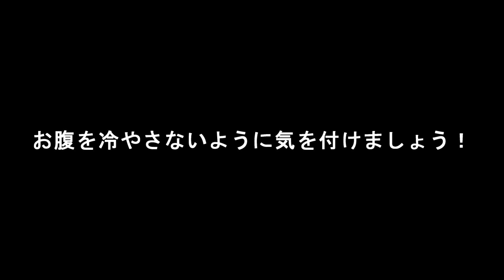【ガンダムオンライン】寒中水泳は冷える！？※食事中の方は観覧注意！ #15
2017年、私はガンダムオンラインの戦場へと導かれ、己との戦いが始まる事になる。
向上心はあるが、一向に上手くならない壁を少しずつ這い上がろうとしているプレイ日記動画。

【前回の動画】#14 調整された機体！わたし、ララァの身代わりですか？

【使用BGM】
魔王魂 様

【効果音】
効果音ラボ 様